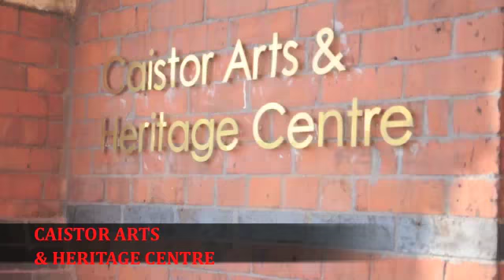Caistor in 2011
Archive footage of Caistor in Lincolnshire Uk, October 2011 by Caitlin